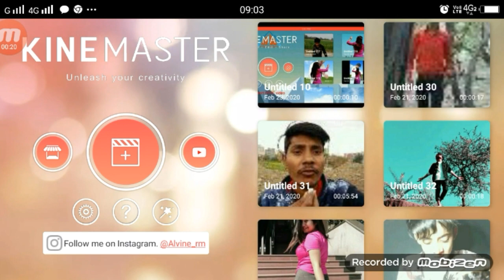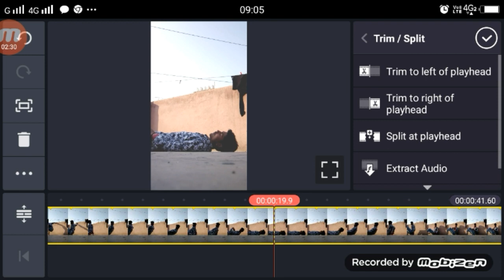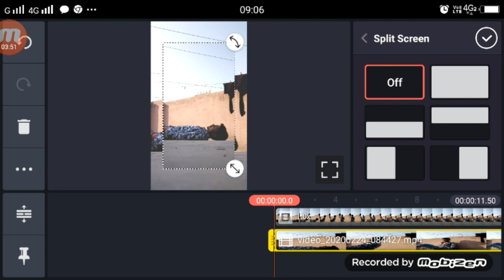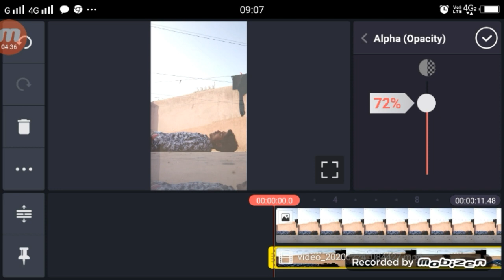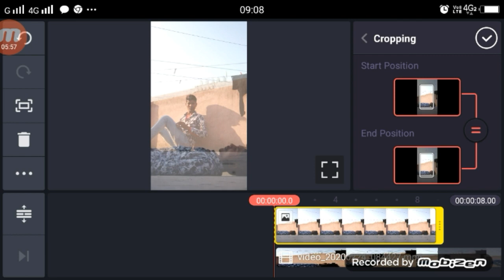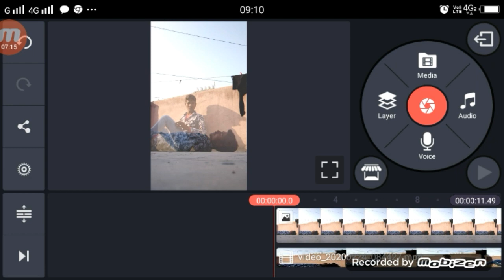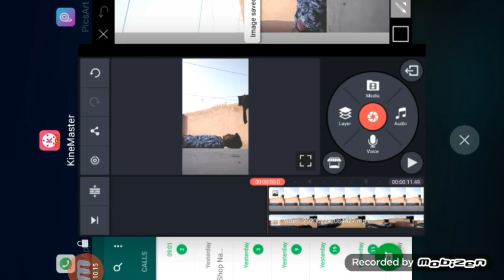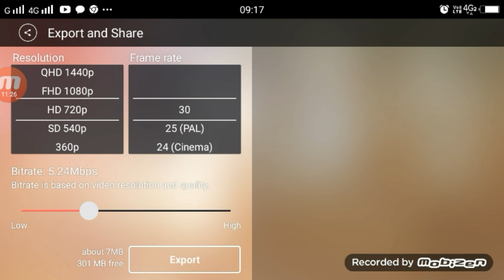Jism Bhi Jakhmi Hai TikTok | TikTok New Version | Girl VFX TuTorial (Stap by Stap)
►your question

Jism Bhi Jakhmi Hai TikTok,
TikTok Jism Bhi Jakhmi Hai ,
Jism Bhi Jakhmi Hai TikTok Viral Song ,
Jism Bhi Jakhmi Hai TikTok Video Kiase Bnaye,
TikTok Jism Bhi Jakhmi Hai Slow Fast Motion TuTorial,
1.  TikTok New Trend Video
2. TikTok New Trend Video
3 TikTok New Trending VFX Tutorial
4 TikTok Video Tutorial
5 TikTok Trending video Tutorial
6 TikTok New Trending VFX Tutorial
7 TikTik Tutorial
8 TikTok Editing Video

My Camera :-
My Mic :-
My Tripod :-. . .